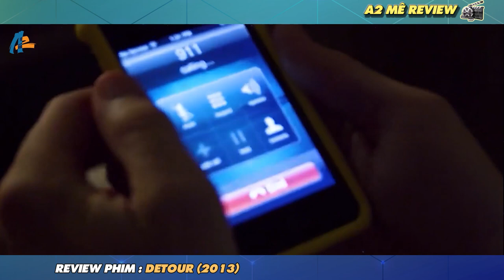🎬REVIEW PHIM: Người đàn ông đang lái xe đột nhiên bị lở đất và chôn vùi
🎬REVIEW PHIM: DETOUR (2013) | Bị mắc kẹt bên trong xe do lở đất, Jackson Alder đột nhiên rơi vào một tình huống mà anh không thể tìm ra lối thoát. Không có hy vọng giải cứu, anh ta phải bất chấp tất cả chiến đấu đến cùng để có thể sống sót